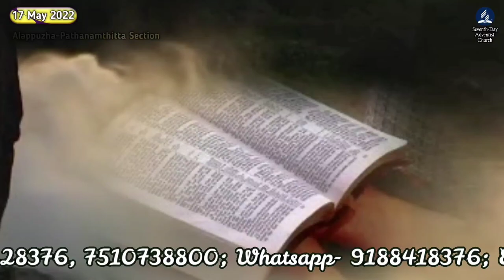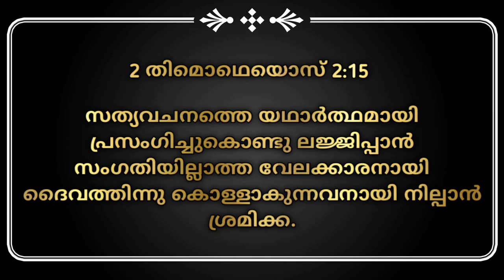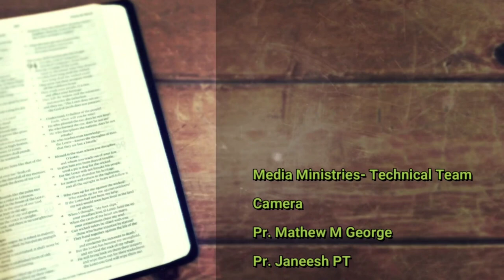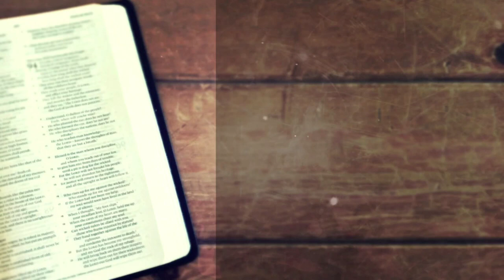Morning Manna/"A Worker Approved"/Pr. Biju Abraham/17th May 2022